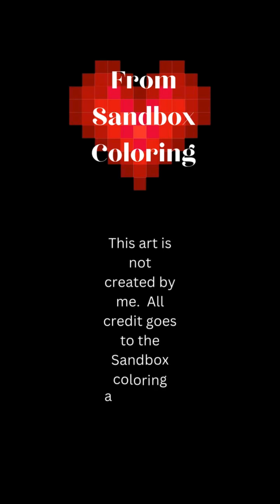Sandbox Art #11 Princess